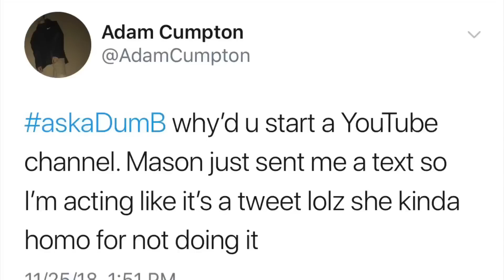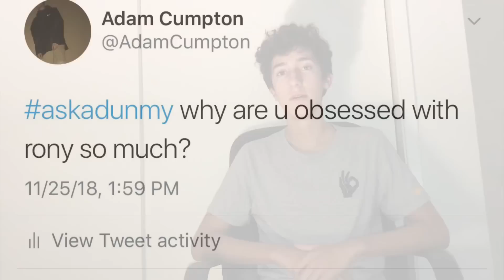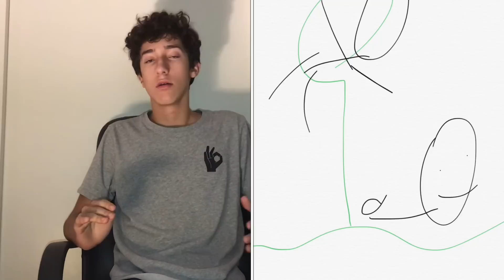Naughty And Funny Q and A Video!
SUB AND LIKE For me to make weekly videos, leave good feedback to help me do this!